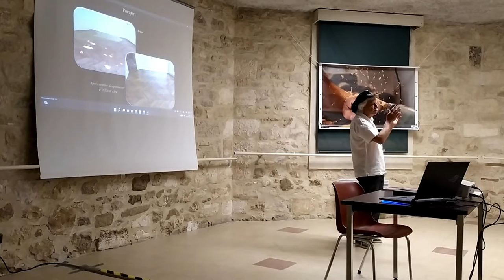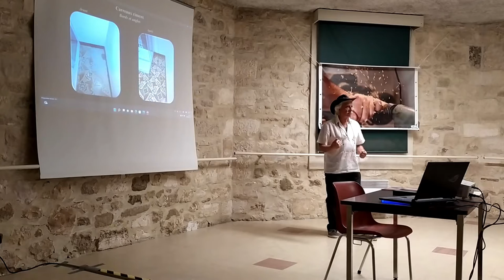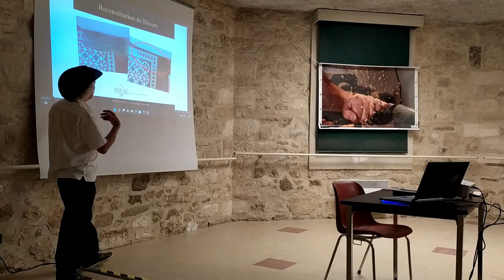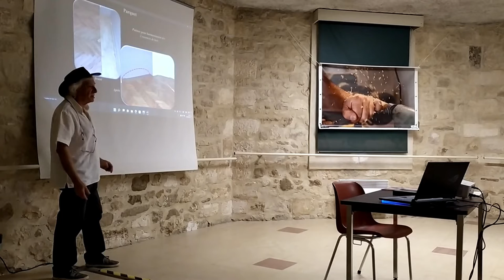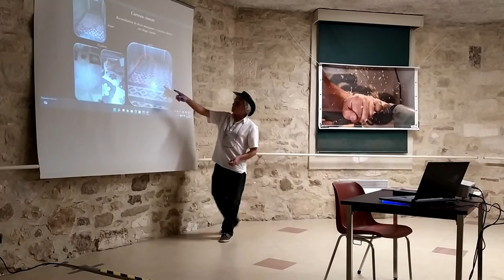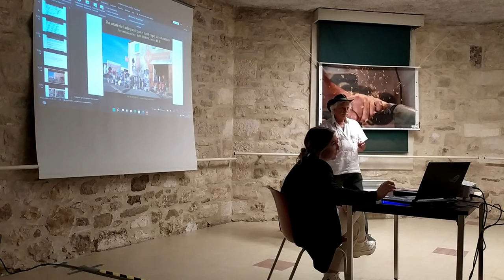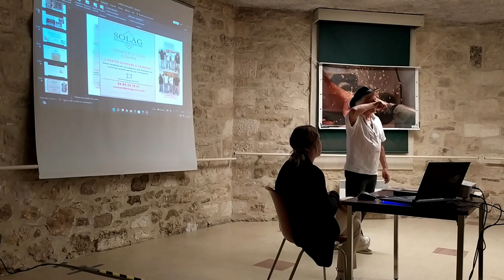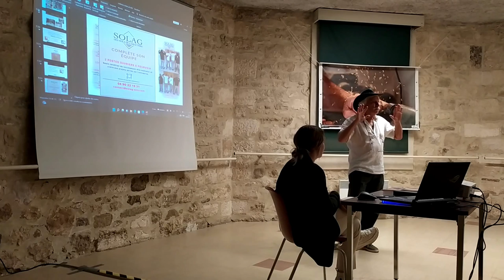Michel Lagrange, maitre restaurateur solier : Maître restaurateur solier, un Métier d'Art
Conférence présentée par M. Michel Lagrange, Conservateur Solier le 30 octobre 2022 à l'occasion des Rencontres des Métiers d'Art de pernes les Fontaines.

Maître restaurateur solier, un Métier d'Art

Après une carrière consacrée à mettre ses compétences au service des entreprises du bâtiment et du nettoyage en produits chimiques, Michel LAGRANGE fait un amer constat : bon nombre des solutions de rénovation des matières sont détournées de leur but, mal appliquées, banalisées et standardisées. C'est surtout au niveau des sols que la banalisation est plus fréquente et ce, au détriment de la matière.

Il nous raconte comment il a crée un nouveau métier :
celui de restaurateur solier.